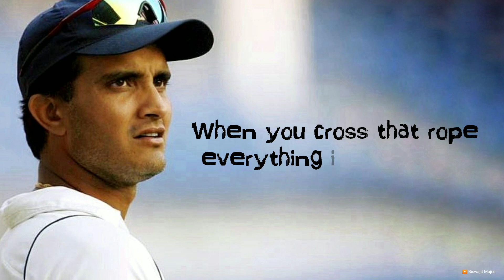Dada Birthday Special || Sourav Ganguly inspirational quotes